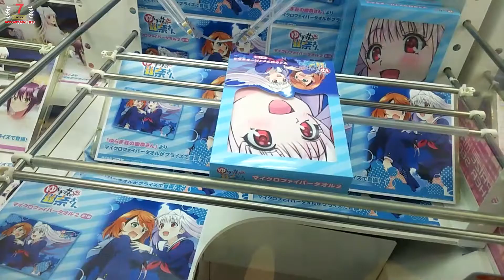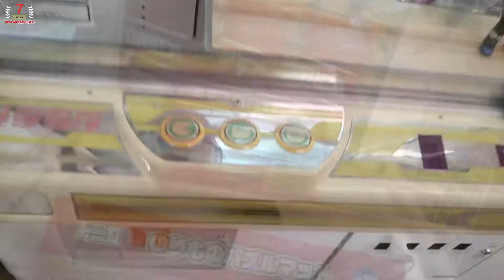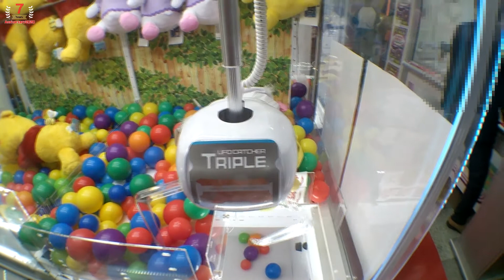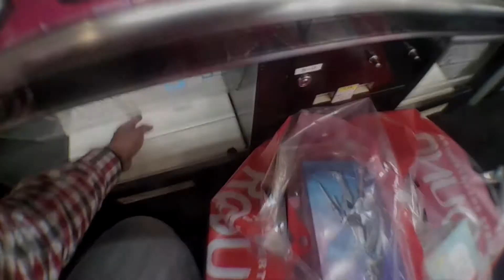「UFOキャッチャー」大晦日スペシャル動画、公開した動画の獲得シーンを少しまとめました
「動画説明」
今年も残りわずか、色々ありましたが今年もありがとうございました。
皆様が来年も良い年を迎えられますように・・・
今回は今年公開した動画の一部のゲットシーンだけを集めた動画となります。

機種、省略します

景品・省略します

撮影時期：2020年 1月 ～ 12月

・動画編集：sony movie studio 13.0
・POP画像編集：Windows ペイント3D
・POP画像字幕：aviutl